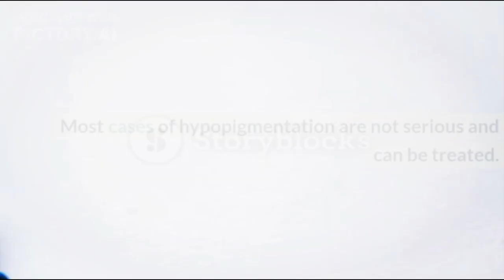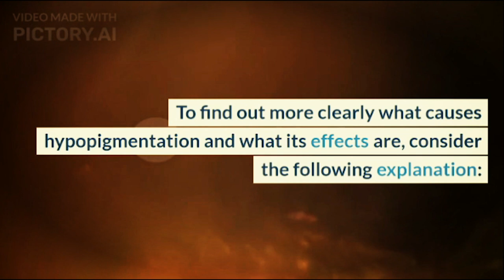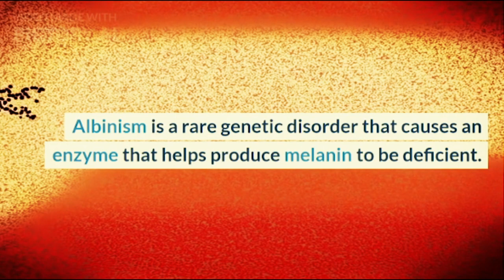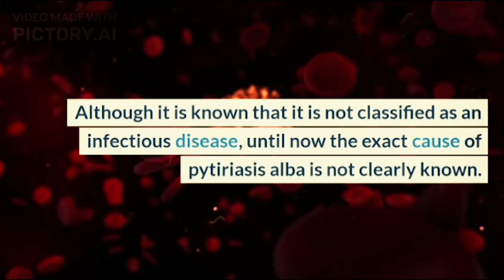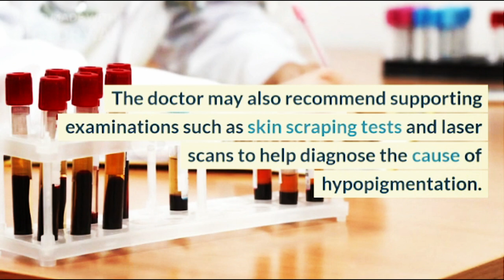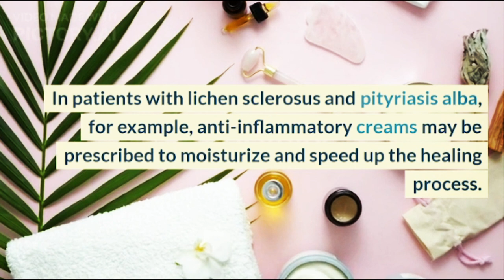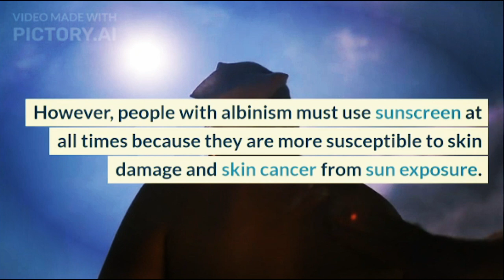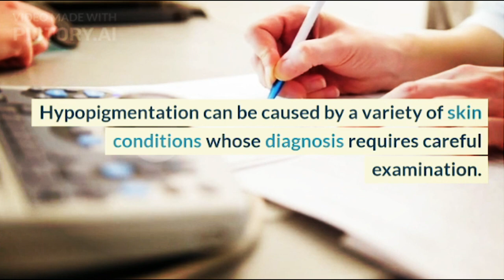Some Causes of Hypopigmentation and Their Treatment@doctors-circle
Hypopigmentation is a condition that causes some skin tones to be lighter than the surrounding skin color. Hypopigmentation is caused by a lack of the pigment melanin, the natural substance that gives skin color.

Hypopigmentation can be caused by a variety of skin conditions. Most cases of hypopigmentation are not serious and can be treated. However, in people with dark skin, hypopigmentation will appear more clearly and can trigger feelings of insecurity, especially if it occurs on exposed skin.
XHIT Daily.
Tone It Up.
POPSUGAR Fitness.
DOYOUYOGA.com.